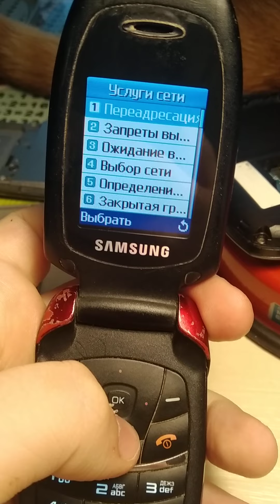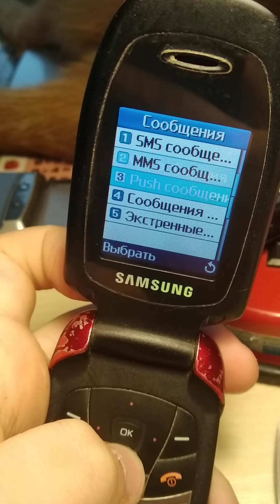Samsung SGH C520 Обзор телефона.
Обзор телефона 2007 года выпуска Samsung SGH C520.